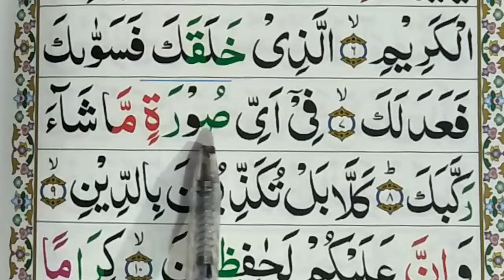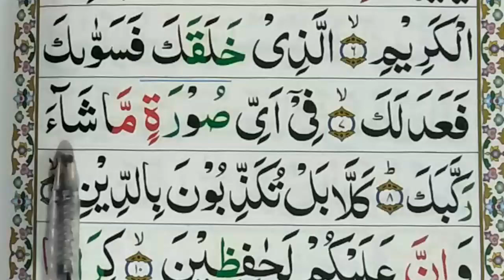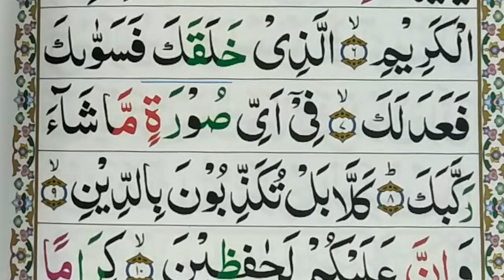082 Surah al infitar learn with tajweed ||(Part07||Ayat08) learn Quran with tajweed || Hafiz Shafiq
082 Surah al infitar learn with tajweed ||(Part07||Ayat08) learn Quran with tajweed || Hafiz Shafiq